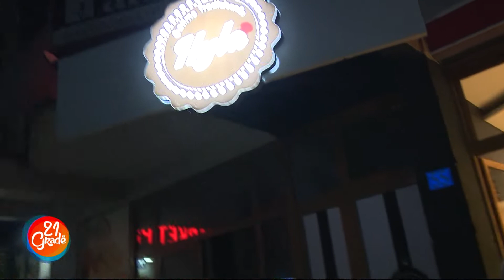Gatime tradicionale - Hyla - 21 Gradë 19.07.2021